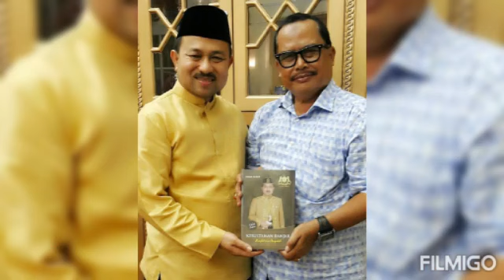Foto foto kulaan Banjar